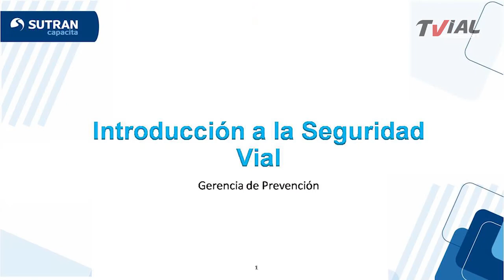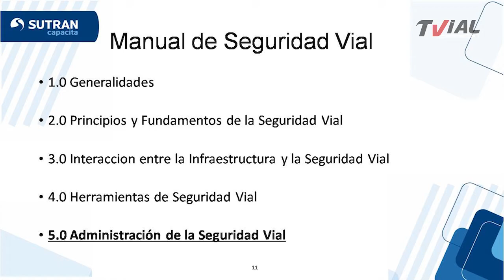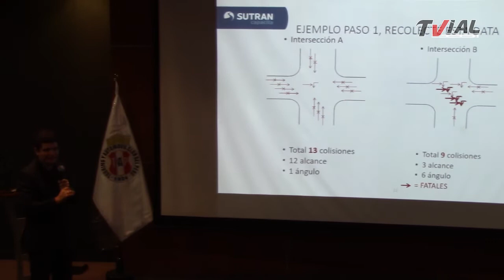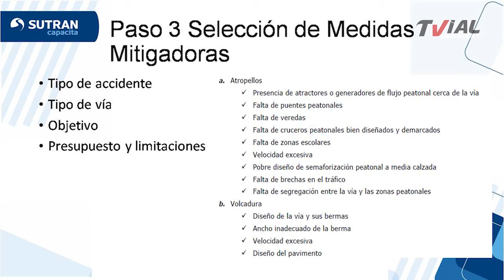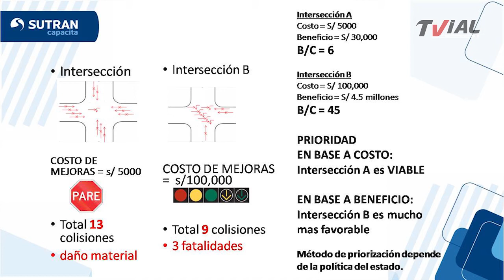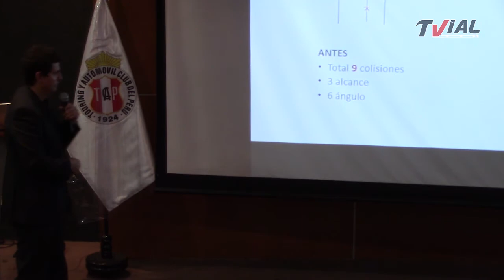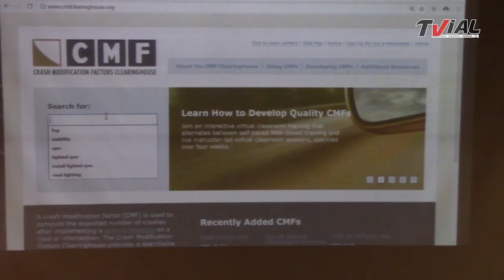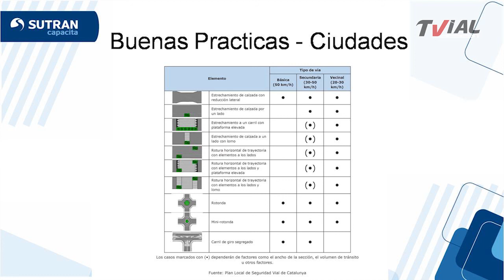Semana 3 | Curso Especializado de Seguridad Vial | SUTRAN | 25/05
Continuando con el curso de Especialización de Seguridad Vial, el día viernes 25 se realizó la tercera fecha de este curso, que tuvo como expositor al Ing. Mario Candia Martinez. y TVial te trae todas las incidencias.